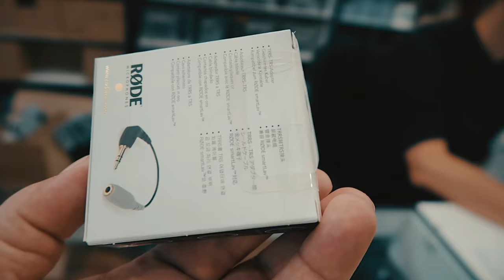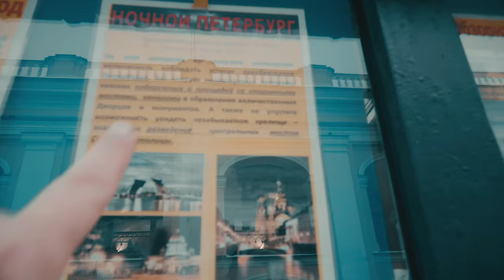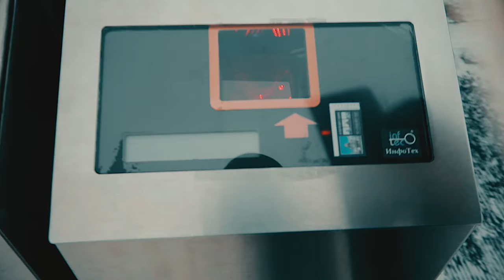ВЛОГ: СПАС НА КРОВИ. ТРАГИЧЕСКАЯ ИСТОРИЯ ПЕТЕРБУРГА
Кто и зачем убил императора Александра 2. Тайны и загадки Петербурга. Объявляю месяц Питера.